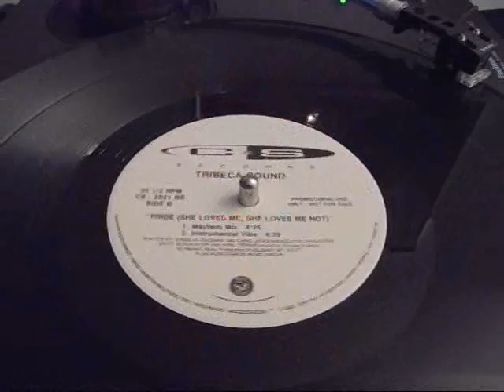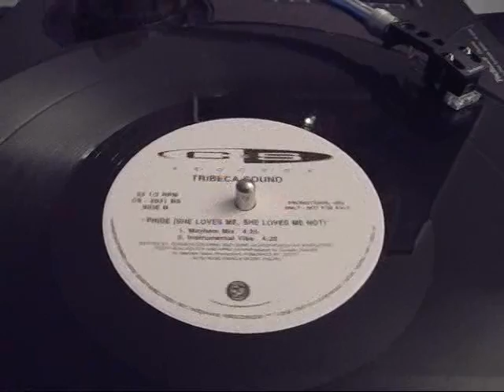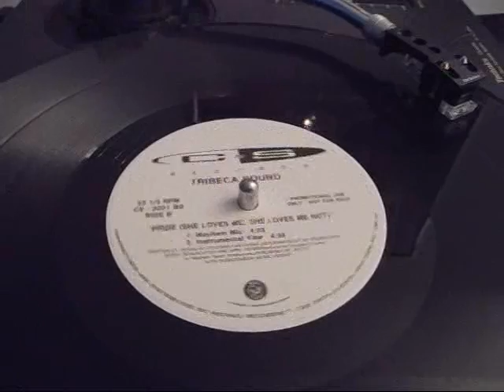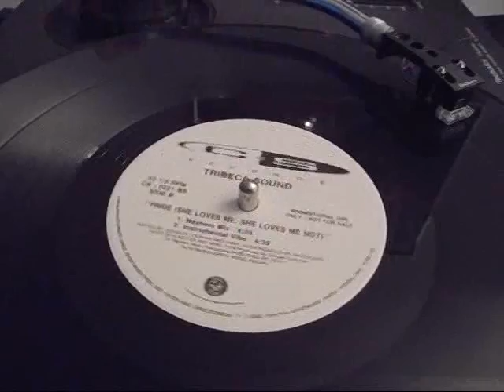Tribeca Sound - Pride (She Loves Me, She Loves Me Not)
Label: C & S Records
Format: Vinyl, 12", 33 ⅓ RPM
Country: US
Released: 1995